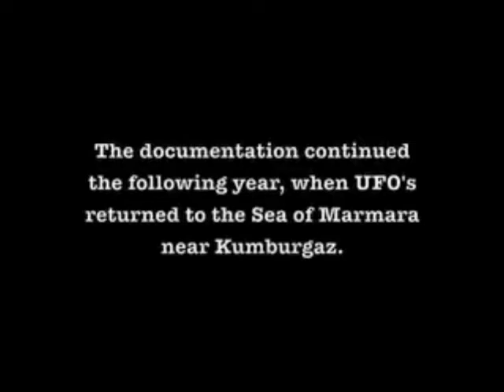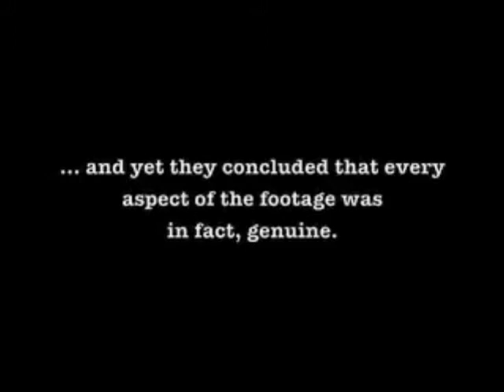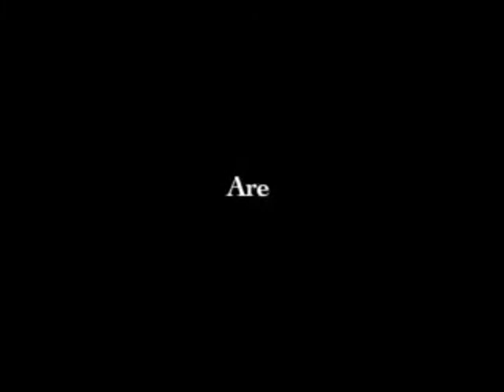The Best UFO Footage on the Web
Alien video from around the web. The best of the best UFO and Alien footage